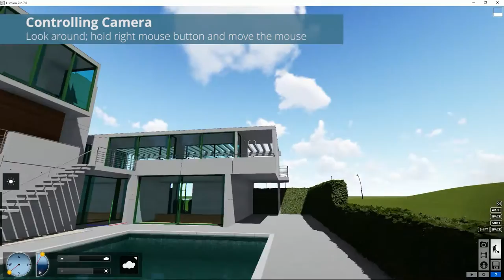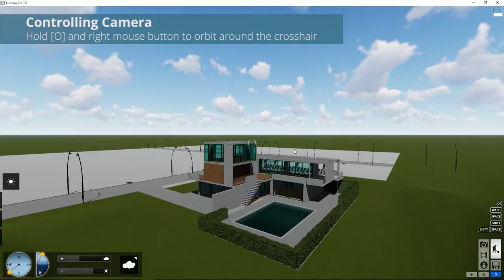Lumion Básicos - 3 Controlar la cámara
Tutorial Lumion. Básicos, 3. Controlar la cámara. Aprende todo sobre Lumion, crea tus proyectos paso a paso en pocos minutos.